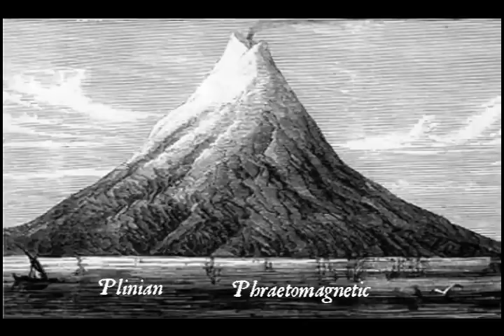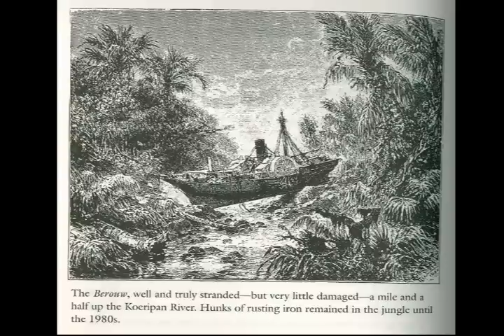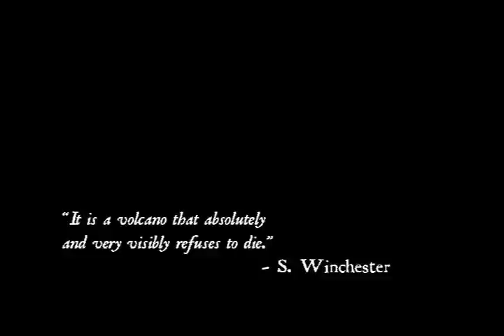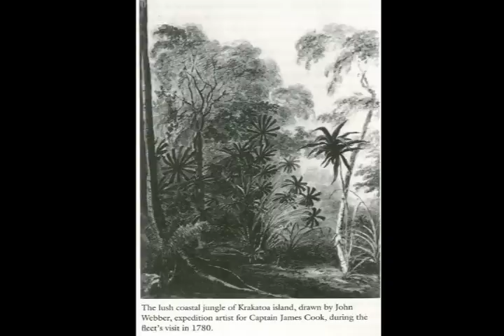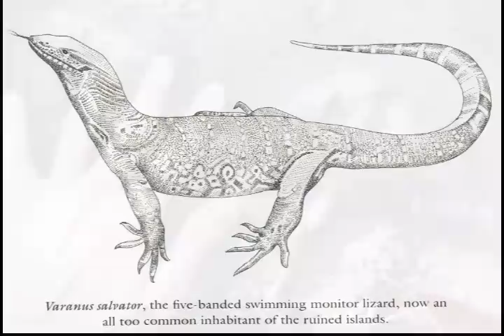17,506 Islands: An Indonesia Picture Show, Part 2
The nation of Indonesia encompasses the largest archipelago on earth. It is a colorful constellation of the world's most volatile, dangerous, diverse, and breathtaking landscapes, monsters, and peoples.  It is the birthplace of "biogeography".  It was the muse for the theory of evolution.  Its phenomena are the stuff of myth, daydream, and jungle fever:
Krakatoa. The Orangutan. Komodo Dragons. Caves. The Birds of Paradise. Borneo. Tigers. Pangolins. Manta Rays. River dolphins. Tarsiers. Aboriginal whaling societies. BEETLES. Rhinos. Elephants. The giant, stinky Rafflesia flower. The corals.

This video is a transcript of Eric Keen's presentation -- without modification -- to the Sewanee community in April 2011.